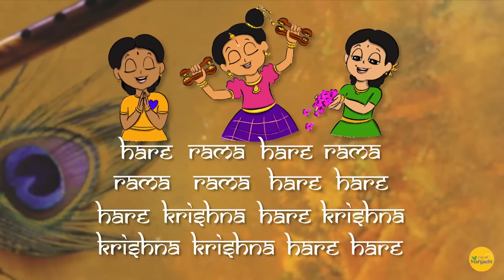Sri Jayadeva Charitram | HH Maharanyam Sri Sri Muralidhara Swamiji | Part 1 of 2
🔈 Upanyàsam by His Holiness Maharanyam Sri Sri Muralidhara Swamiji
Sri Jayadeva Charitram - Part 1 of 3